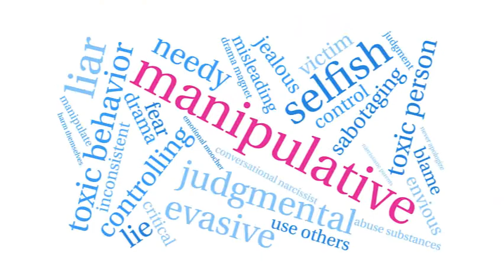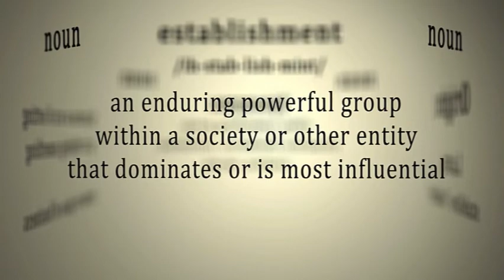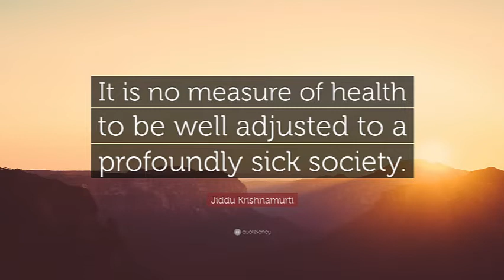Current Massive Collapse Of Consciousness During Kali Yuga (May 2022) - Scott Mandelker, Ph.D.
☀️The current state of many societies of the world in May 2022 as described by Scott Mandelker, Ph.D., full video below: